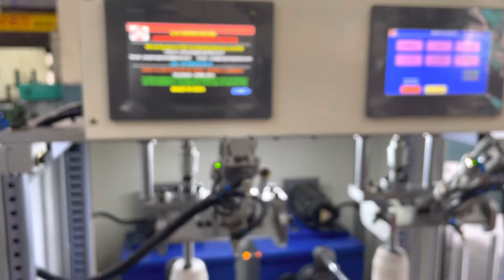e-bike Hub Motor Winding Machine- 3 Parallel wire. Servo with Auto wire cut.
Jangir Engineering Works - Hyderabad, India

BLDC Automatic Coil Winding Machine with the latest Winding Technology is well known for its Speed efficiency and High durability
Upgraded Model with Updated feature
This is a completely SERVO CNC Model